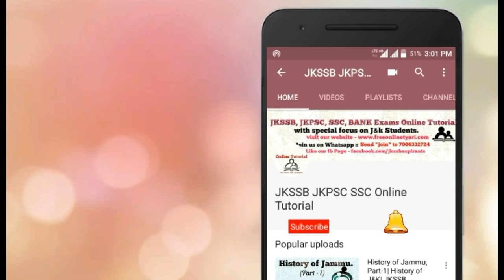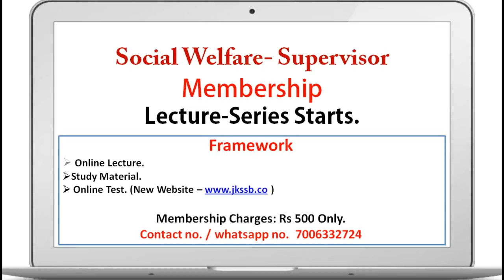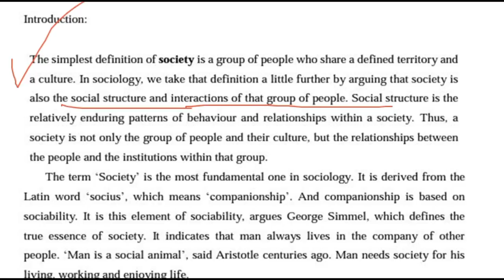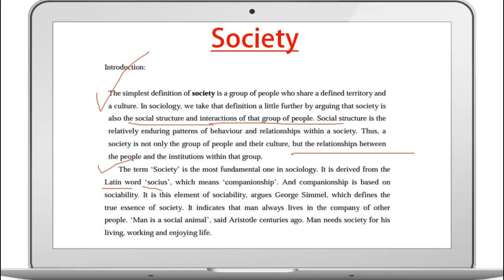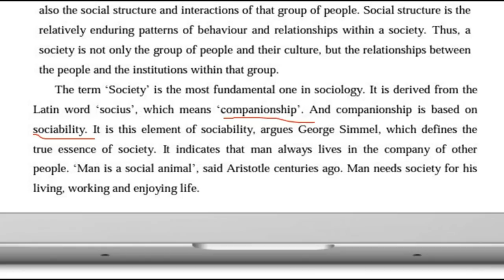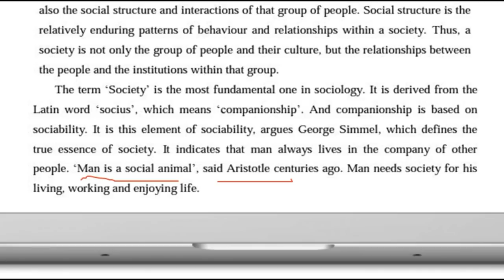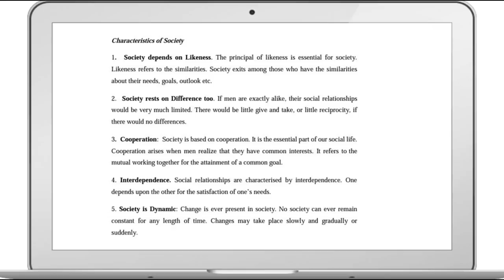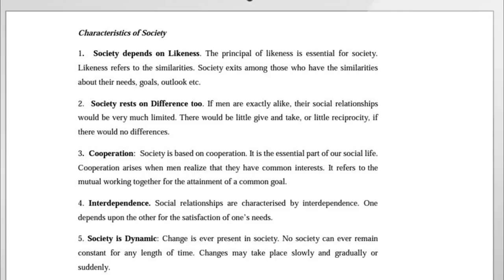Social Welfare - "Supervisor" | Lecture -1 "Society" | Supervisor Online Preparation Started !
Hey Aspirants.
we are going to Start "Social welfare - Supervisor Lecture Series. Its an online preparation program for Supervisor Exam.

We created a frame work for Supervisor Exam.
Facilities provide:
1. Online Lectures.
2. Study Material.
3. Online Test.

Just in 500 rupees Membership..

Frame work Video for Social welfare supervisor.